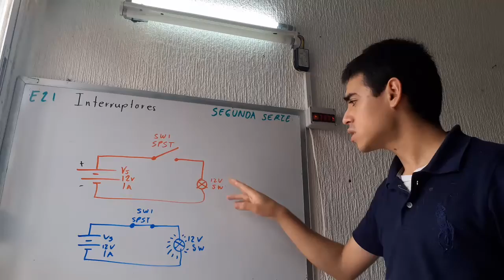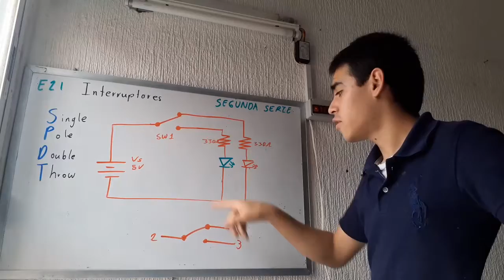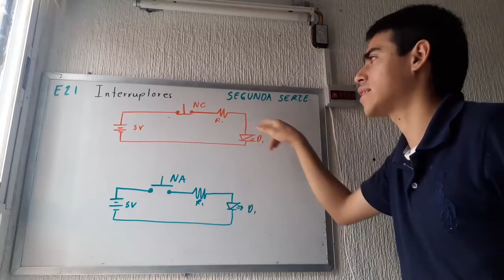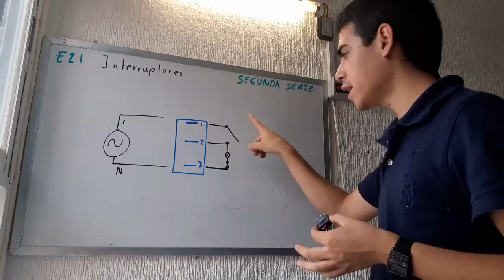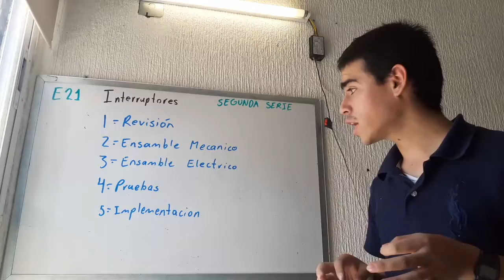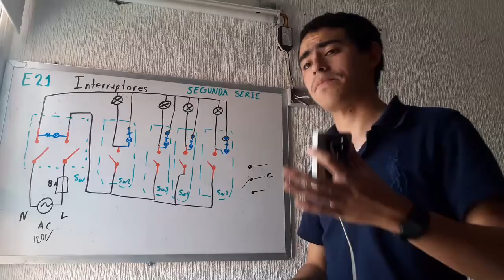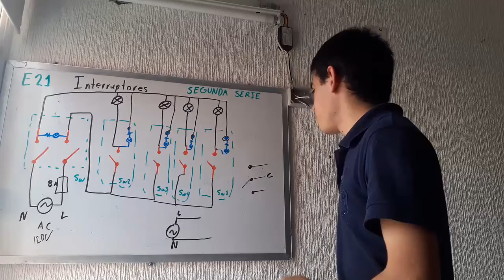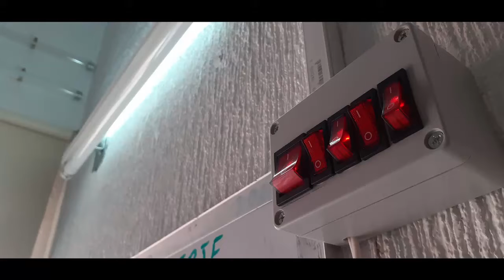E21 Interruptor, tipos y elaboración de un gabinete de control de iluminación.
Bienvenidos al E21, en esta ocasión abordamos el tema de los interruptores más a fondo, estos elementos son esenciales en un circuito para interrumpir o cortar el flujo de la corriente eléctrica en un circuito eléctrico.

Damos un vistazo rápido a los tipos de interruptor, así como algunos ejemplos prácticos con ayuda de la protoboard, resistores, leds y una fuente de alimentación de 5 VCD.

Finalmente usando interruptores con luz piloto ensamblamos con un gabinete un control de iluminación, este nos puede servir para conectar otras cargas eléctricas siempre y cuando no excedan las capacidades de los interruptores y conductores usados.

Materiales empleados para las practicas
-4 diodos led
-4 resistores de 330 ohms
- protoboard
-Cables tipo jumper (se puede utilizar uno de los 8 conductores del cable utp)
- Fuente de alimentación de 5v (Un cable USB suministra ese voltaje en 2 conductores, generalmente de color rojo y negro, comprobar la polaridad previamente)

Materiales empleados para el proyecto

- 1 Gabinete de plástico mediano
-1 Interruptor de 2 polos 1 tiro con luz piloto
-4 Interruptores de 1 polo 1 tiro con luz piloto
-Hojas de datos de los interruptores
-3 Metros de cable calibre 18 (La suma de las cargas no debe exceder de los 8 Ampere)
-1 Fusible de 8 Ampere de capacidad con porta fusible
-Cargas eléctricas a conectar (En mi caso son 2 lámparas fluorescentes)

Herramientas recomendadas para el proyecto
-De corte (Taladro con brocas de la medida, Rotatoria para cortar las aberturas de los interruptores)
-De medición (Calibrador vernier o regla para medir longitudes)
-De soldadura (Cautín y soldadura de estaño/plomo 60/40, mantener buena ventilación)
-De aislamiento(Cinta de aislar o Thermofit)
-De seguridad(Guantes y lentes de seguridad)

Recuerda, la corriente alterna es peligrosa si se aplica un mal manejo de ella y puede causar lesiones, nunca trabajes con un circuito energizado.